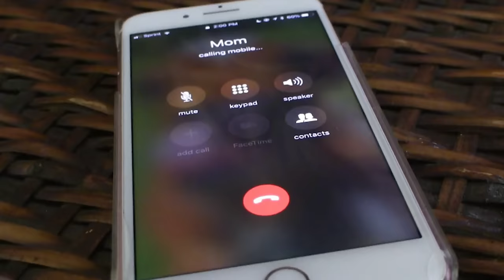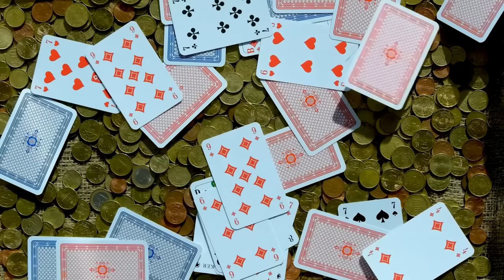Junko Furuta: Insoniyat Tarixidagi Eng Yomon O'lim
Do'stlar, sizga qulay bo'lishi uchun biz Telegram platformasida X DETEKTIV kanalini ochdik, kanalga bu havola orqali qo'shilishingiz mumkin

Kanalga obuna bo'lishni unutmang, Telegram kanalimizda videoni yuklab olish imkoniyati ham bor!